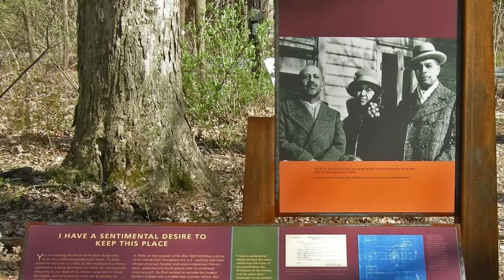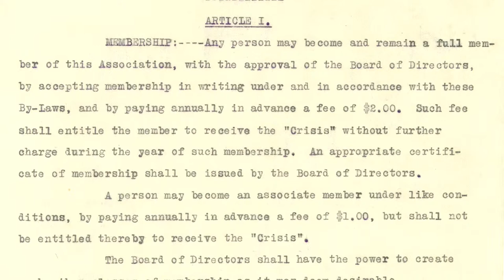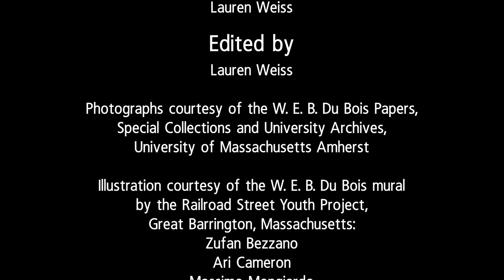Who was W. E. B. Du Bois?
In honor of the 151st birthday of W. E. B. Du Bois, here is a brief bio about our Library's incredible namesake, produced in collaboration with the W. E. B. Du Bois Center at UMass Amherst.

Produced by:
Dr. Whitney Battle-Baptiste
Adam Holmes
Lauren Weiss